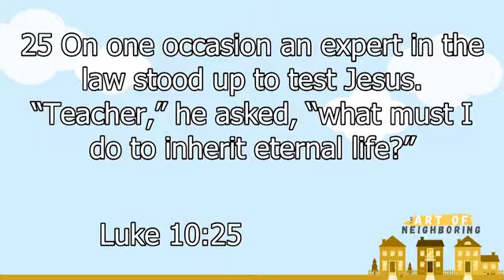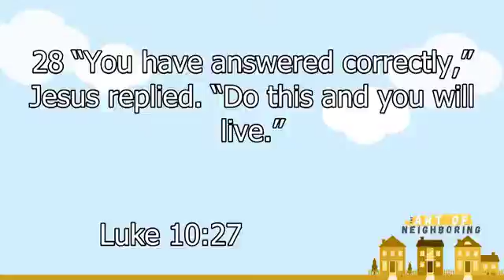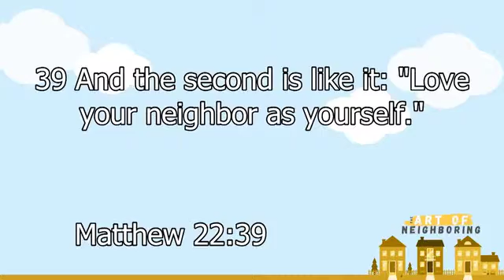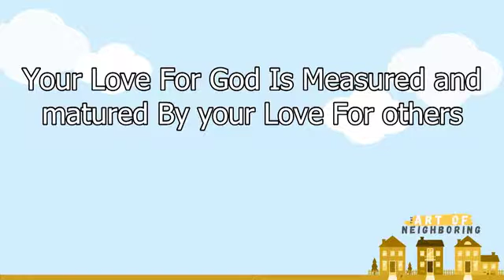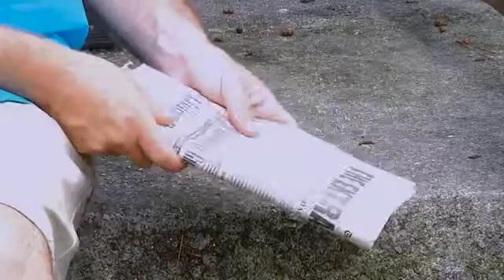Why Christians should be good Samaritans and actually help people and not be selfish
This sermon talks about WHY GOD's people shouldn't think that the next person can help or pray that someone else will help. If you're a follower of Jesus Christ, then why don't you not be selfish and YOU go out of your way to help someone in need?!  That person to help someone else should be YOU and NOT somebody else!!!  What would Jesus do about the situation???

This sermon was delivered on Sunday 9/11/2016